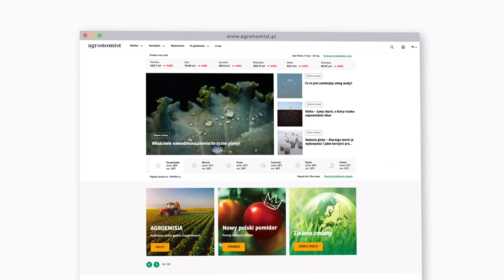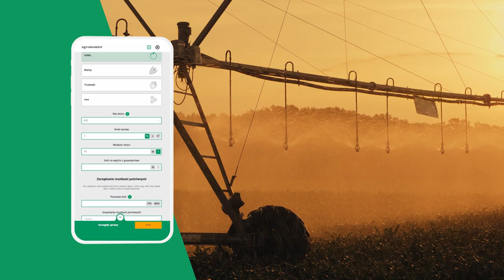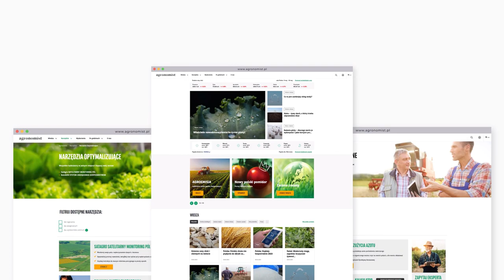Agronomist - benefit from sustainable production!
Fair and sustainable transformation of the food production sector is a way to increase competitiveness. Examples of transformation, reliable knowledge and useful tools - You can find all this